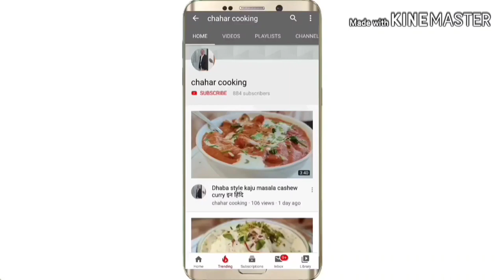Breakfast mai khaye yeh Ladoo healthy testy Ladoo